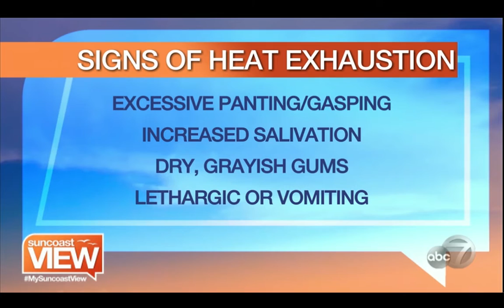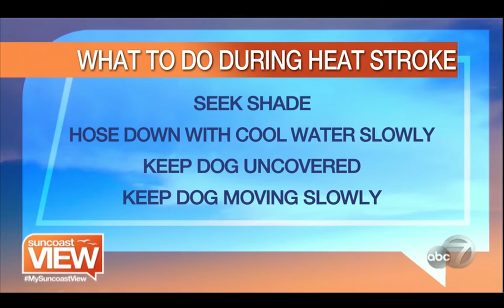K9 Korral | Heat Exhaustion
Mark Shambour, from K9 Korral, was on ABC 7's Suncoast View, talking about the summer heat and how Heat Exhaustion can effect your pets. Take a look.